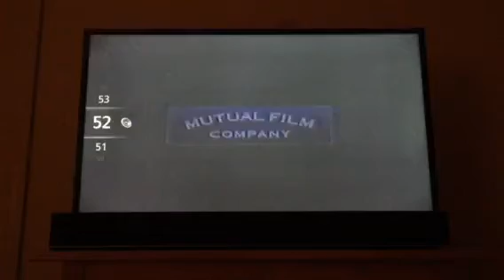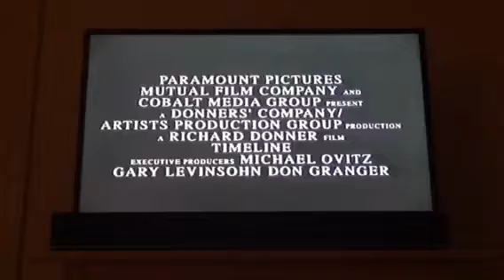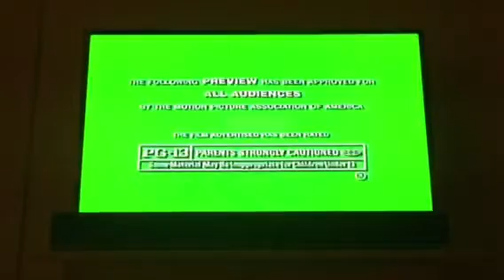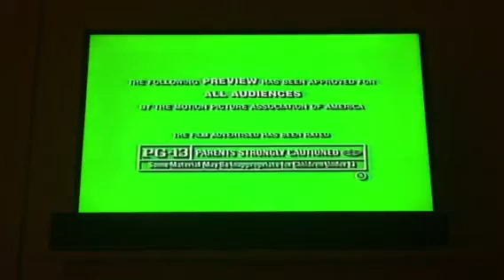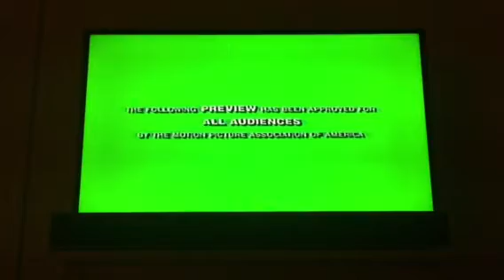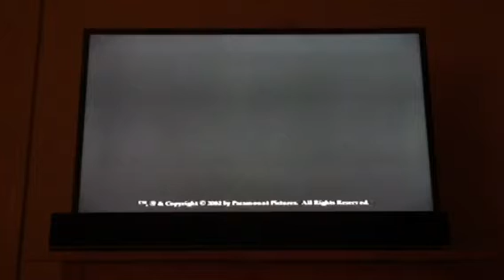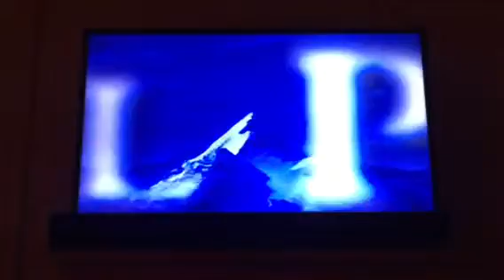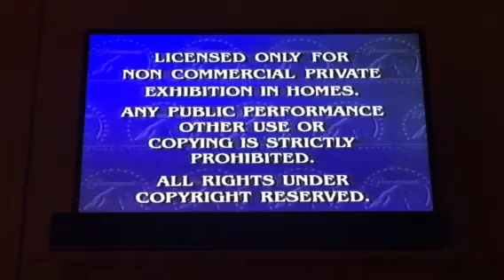Opening to The Italian Job 2003 VHS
1. Timeline trailer
2. Lara Croft: Tomb Raider: The Cradle of Life trailer
3. The Adventures of Indiana Jones: The Complete DVD Movie Collection trailer
4. The Core trailer
5. Real Movies for Real Men promo
6. The Handler promo
8. "Feature Presentation"
9. Warning screen
10. Rated PG-13 screen
11. "This film has been modified..."
12. Paramount Pictures logo

NOTE: Sorry about the background noise.